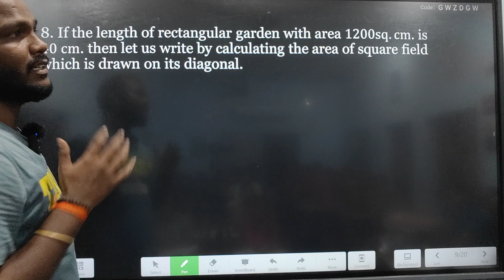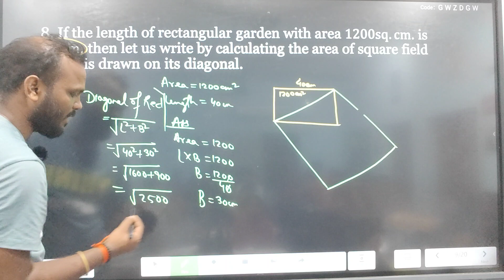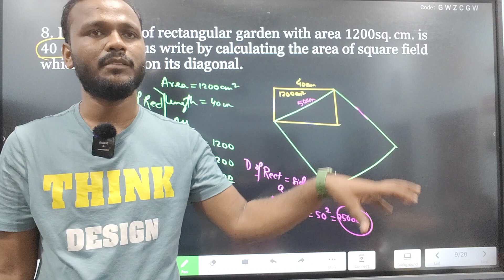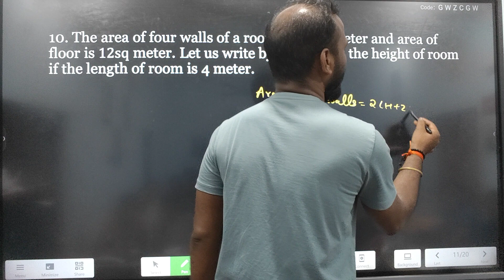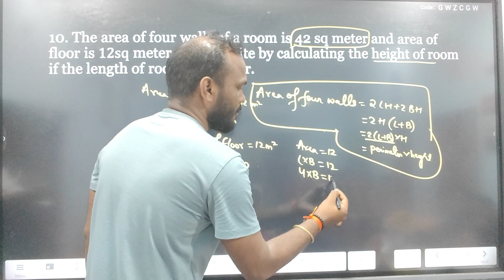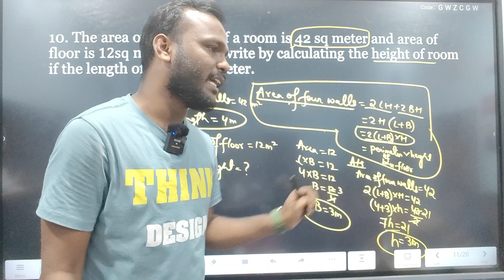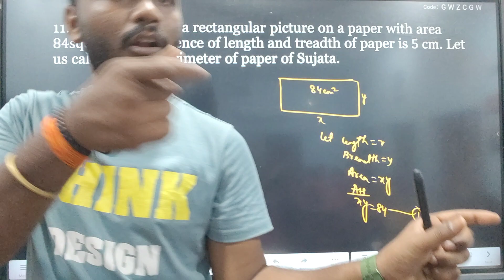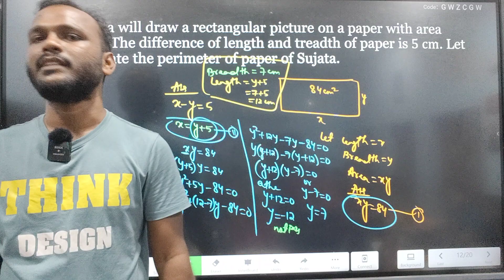Class 9 Area and Perimeter | WB Board | Exercise 15.1 | Part 3 | Ganit Prakash